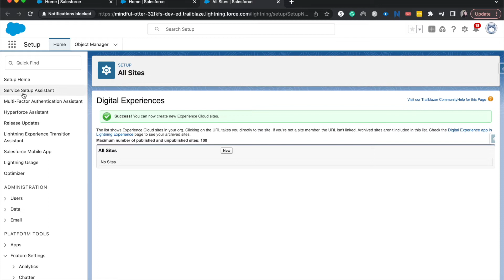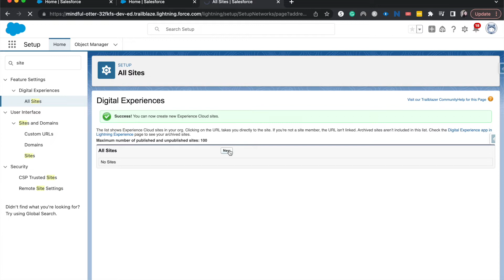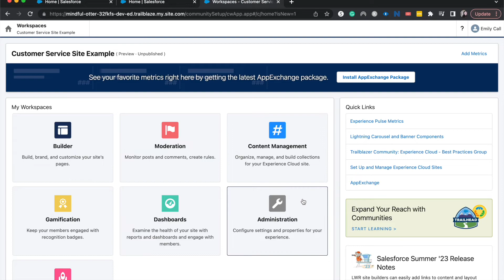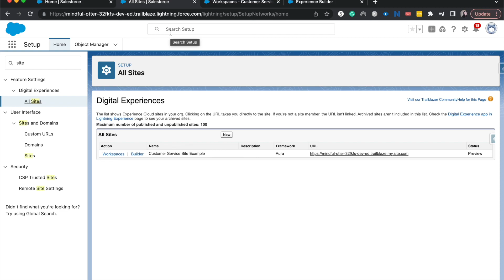Create a New Experiences Site in Salesforce | Salesforce Experience Cloud Tutorials